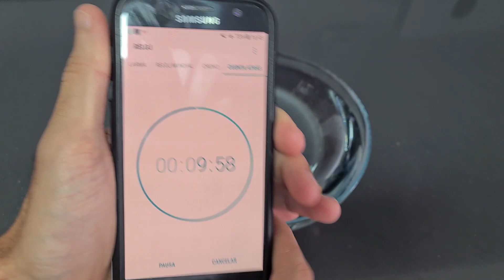¿Es el smartwatch Hellowatch H11 Ultra Upgrade resistente al agua?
Otra GRAN SORPRESA que me llevo haciendo esta prueba acuática. En este video, haremos un intenso waterproof test del smartwatch H11 ultra upgrade, un smartwatch que muchos ya conocen y que les interesa saber si puede resistir al agua y si se puede sumergir ya que tiene certificación IP68.

¡Consigue aquí tu smartwatch H11 Ultra Upgrade!

La primera prueba consistirá en comprobar si es resistente a las salpicaduras simulando situaciones cotidianas del día a día, como lavarte las manos, andar bajo la lluvia o ducharte.

Después, llevaremos las cosas al siguiente nivel, sumergiendo completamente el reloj en el agua durante 10 minutos para ver si puede aguantar en condiciones más extremas. ¿Podrá el smartwatch H11 ultra upgrade superar nuestra prueba de resistencia al agua?